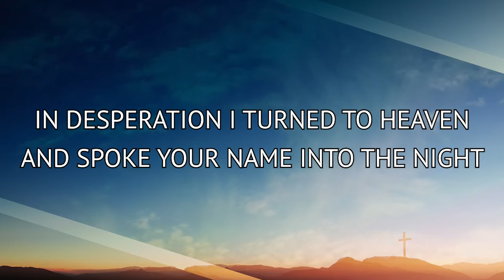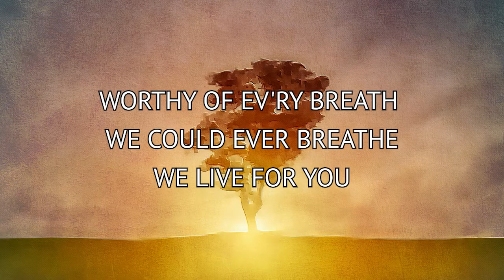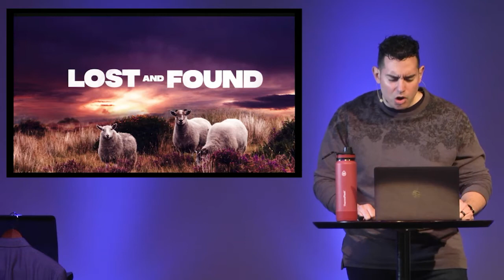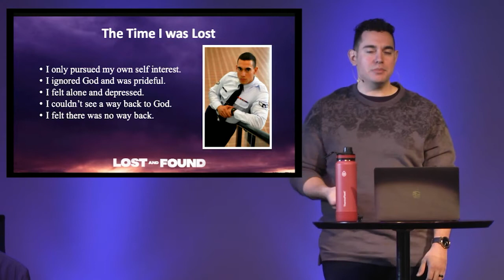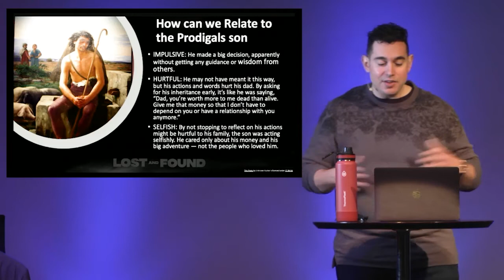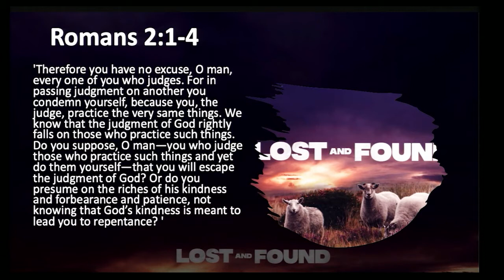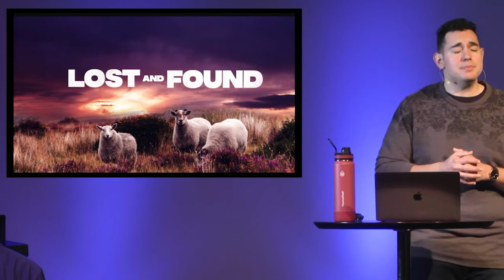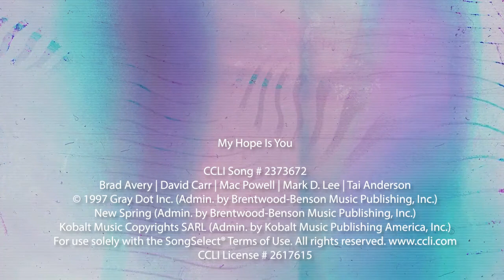Mar 21 | Middle Schoolers Worship